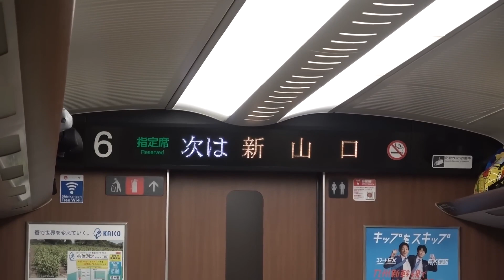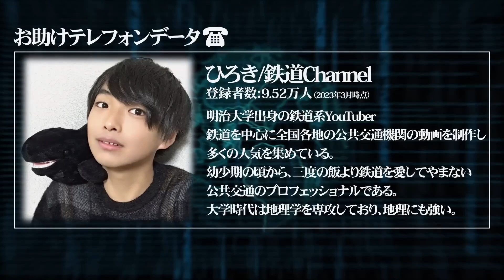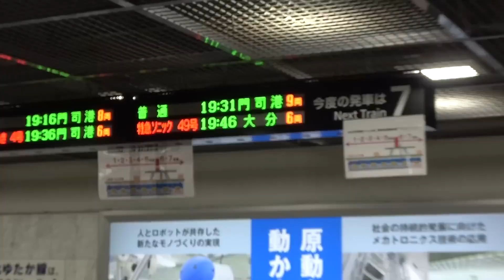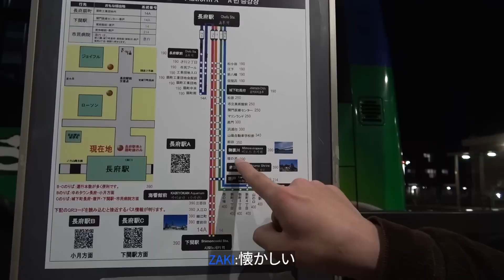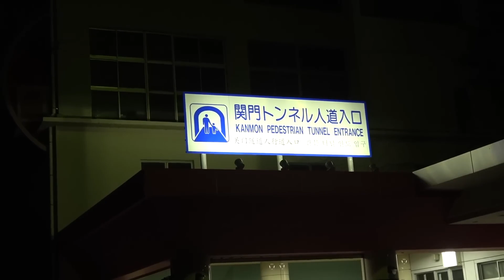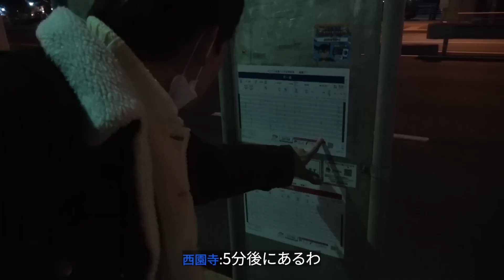【第4話】日本全国使って壮大な鬼ごっこしてみた～関門海峡を挟んだ攻防編～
●当チャンネルの紹介
西園寺さんの魅力を伝えるべく切り抜きチャンネルをしております。西園寺さんが切り抜きを許可していただいたため、運営しております。

●リンク集
西園寺さん